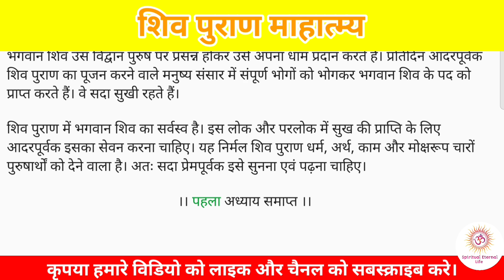शिव महापुराण Shiv Mahapuran Episode 1, सृष्टि उत्पत्ति, The Origin of Life